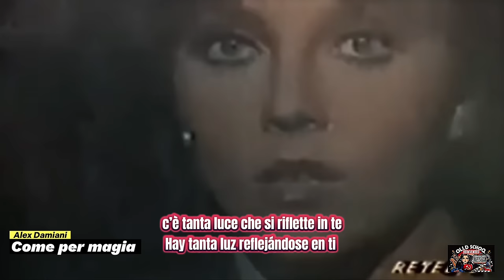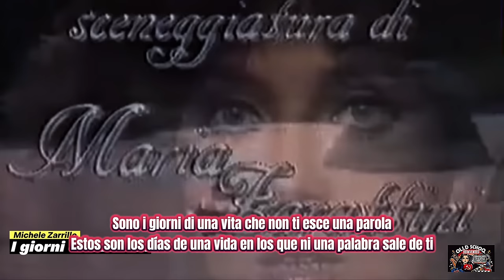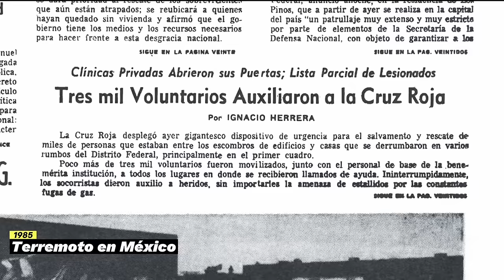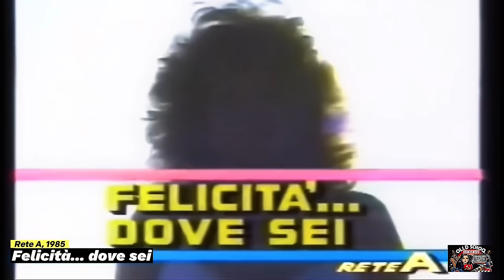Verónica Castro mostró que es la REINA en Italia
Descubre cómo losricostambiénlloran - icónica telenovelamexicana - fue reinventada en Italia, pais europea, el centro de la cultura Romana, conquistando corazones a través de culturas.

Exploramos las versiones italianas de una telenovela que trascendió el idioma y las fronteras y el fenómeno de la grandiosa popularidad de VerónicaCastro entre los italianos. Las telenovelas con su participación eran vistas por todos, tanto ricos como pobres, ¡e incluso se rumoreaba que el propio Papa en el vaticano !

Chapters:

00:00 - Intro
01:00 - De México al Italia
02:18 - Versión italiana: éxito y elegancia
03:45 - Nueva canción para la entrada - Alex Damiani - Come per magia (Rete A)
05:00 Nueva canción para la entrada en transmission de Rete 4 - Michele Zarrillo - I giorni di una vitta
06:10 - Vero llega a Italia
06:20 - Un terremoto en 1985 - Un día trágico para el todo México
07:09 - La reina te las telenovelas en entrevista con Rete A
9:08 - Vero en entrevista con RT en 2016 - Fue sorpresa muy grande
09:40 - Veronica Castro, Rogelio Guerra, Rocio Banquells y Yolanda Merida hablan sobre el exito mundial de Los Ricos
10:16 - Felicita... Dove sei? - Primera italiana telenovela nacional protagonizada por Veronica Castro
10:54 Barata de primavera / Ai grandi magazzini
11:20 Gianni Marchetti / La pelicula Il sole nellapelle realizada en 1971 con Ornella Muti en el papel principal
11:36 - Rosa salvaje / Rosa selvaggia
12:01 Yolanda Luján / Il segredo di Jolanta
12:19 - Silvia Pepitone - la voz oficial de Veronica Castro en Italia
12:51 - El niño y El Papa (1986)
13:09 El exito de Los ricos tambien lloran y Vero en Italia
13:40 - Entrevista a Marco Columbro en 1986
14:40 - En el proximo capitulo - Reinvencion de Los Ricos en Brasil - nueva musica
14:57 - Os ricos também choram - Readaptacion de SBT producida en 2005